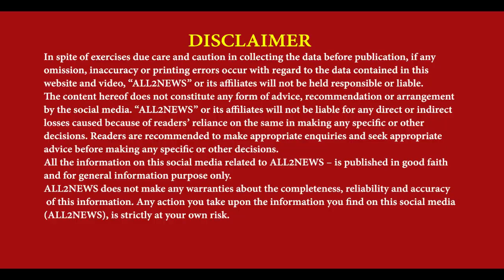Kudi nal rape karn wala griftar, Accused who raped and killed girl was arrested,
ਨਬਾਲਿਕ ਲੜਕੀ ਦਾ ਰੇਪ ਕਰਕੇ ਕਤਲ ਕਰਨ ਵਾਲਾ ਦੋਸ਼ੀ ਗਿਰਫ਼ਤਾਰ, ਵੀਡੀਓ ਵੀ ਆਈ ਸਾਹਮਣੇ
Nbalig nal , karn wala griftar, Accused, who , killed  girl, was arrested,